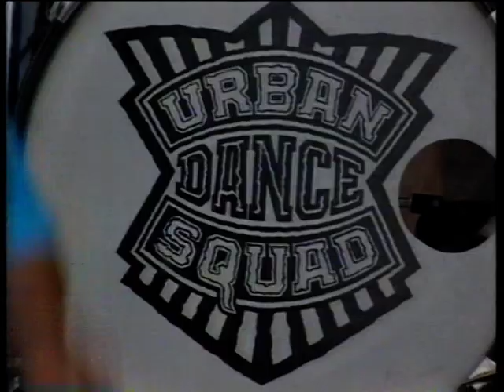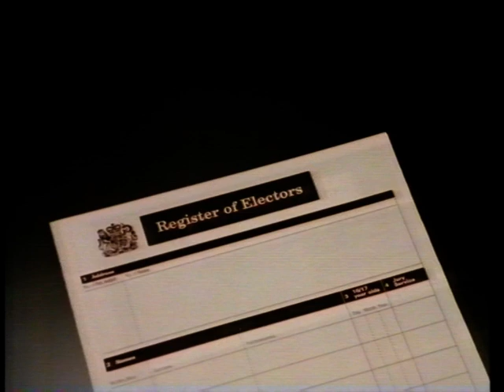Urban Dance Squad 1994 09 28 No Kid @ The Beat